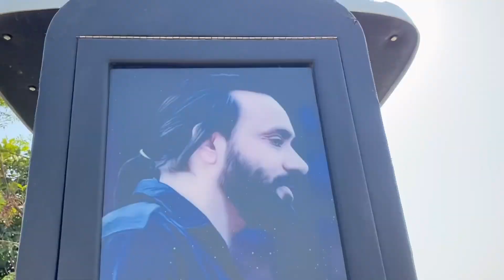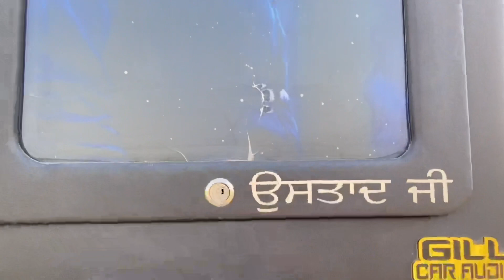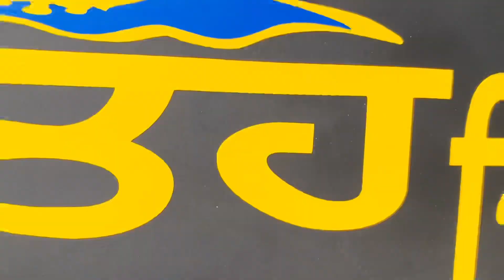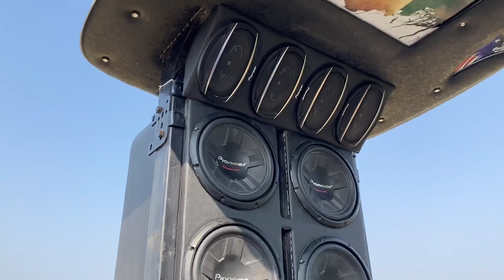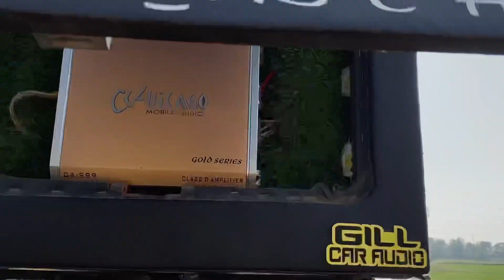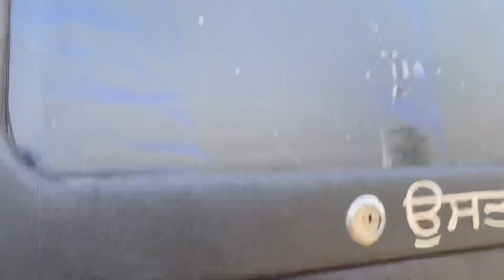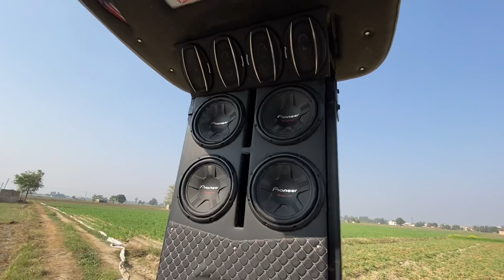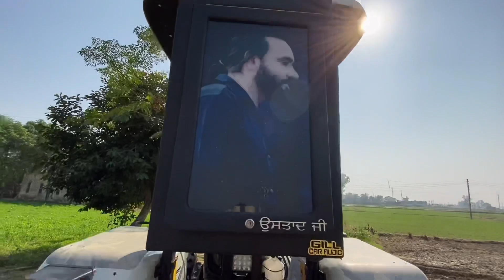Modified tractor || babbu mann fan || 6 subwoofers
Modified club
                     modified_club2020
  Gmail id=

Tractor modified

Modified tractor

Tractor lovers

Modified club